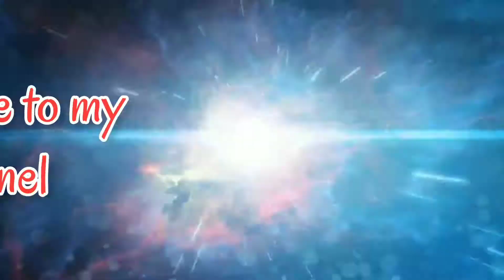beautiful baby dog 🐕 pleying